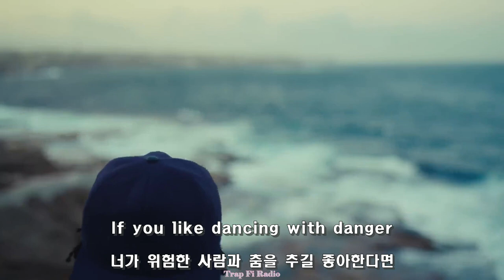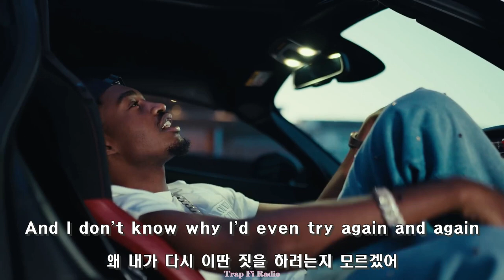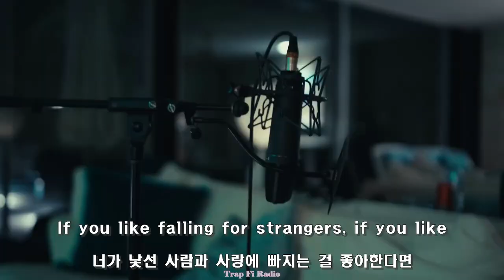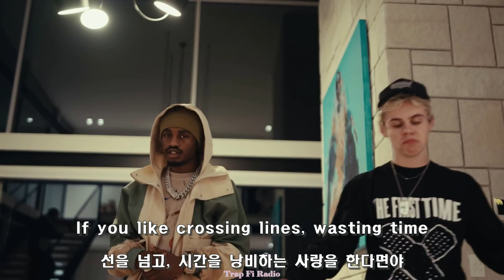"이러기엔 우리 너무 많이 변했어" -LIL TJAY / 2 Grown (Feat. The Kid Laroi) (MV) (가사해석)